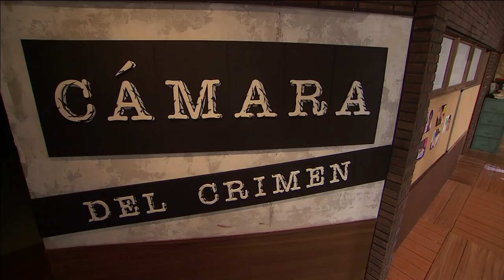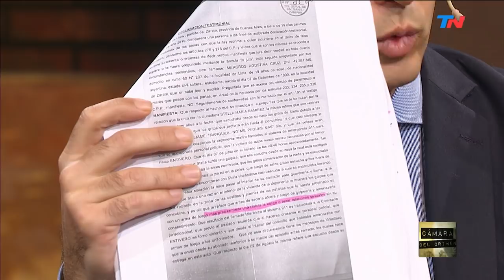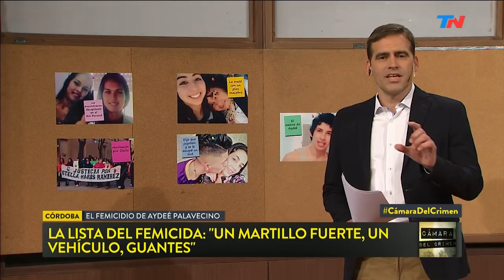Ideó un plan macabro y la mató | CÁMARA DEL CRIMEN